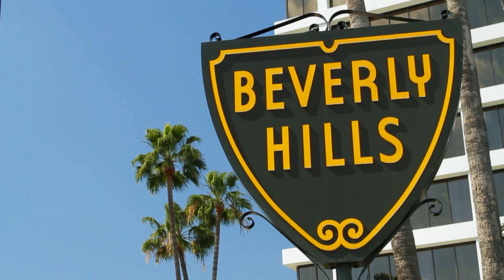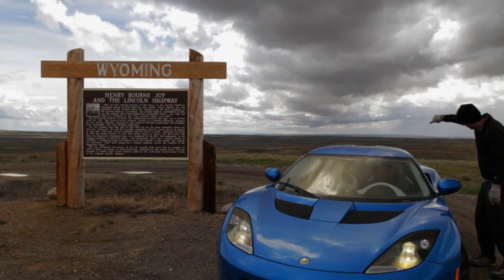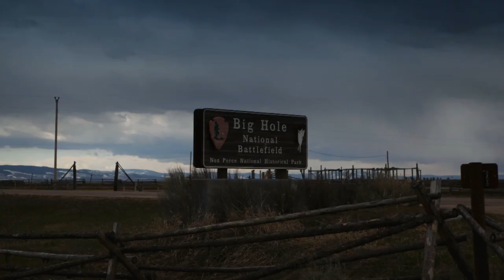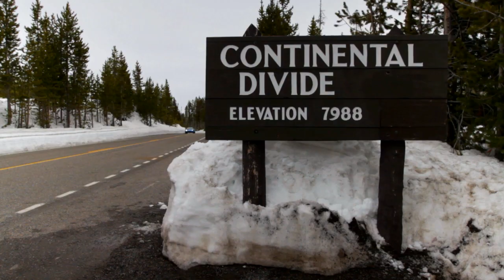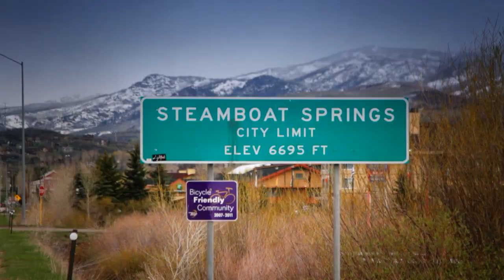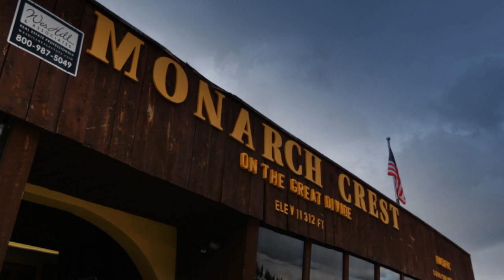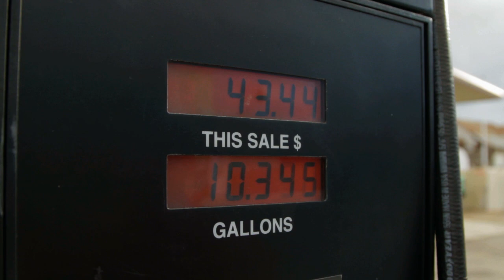2011 Lotus Evora Carves Up The Rockies - Epic Drives Episode 2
On this episode of Epic Drives, Motor Trend executive editor Ron Kiino explores the roof top of America in a 2011 Lotus Evora, taking in all the beauty (and weather!) the Rocky Mountains have to offer.

Here's a turn-by-turn map if you want drive the route for yourself!